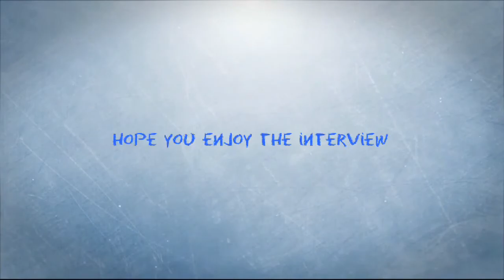Interview with Ross Forbes